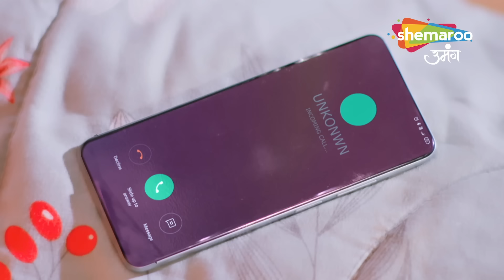Gauna Ek Pratha | Drama Show | Full Ep | Gehna Ko Hua Urvashi Par Shaq | Ep 29 | Hindi Tv Serial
Channel Name : Shemaroo Umang
Show Name : Gauna Ek Pratha
Episode : 29
Language : Hindi
Theme : Drama

o Watch Shemaroo Umang on the networks:
 DD Free Dish :15
 Tata Play : 184
 Airtel Digital TV: 133
 d2h: 172
 Dish TV: 142
 GTPL: 18
 DEN: 117
 Hathway: 19
 NXT Digital: 181
 SITI CABLE: 118
 FASTWAY: 25
 Digiana: 133

Cover Topics :

gauna ek pratha,Hindi Tv Serial,Full Episode,Gaurav, Gehna,Gaurav Aur Gauna Love Story, gauna serial,gauna ek pratha serial cast,colors tv new serial,gauna tv serial cast,gouna serial,gauna ek pratha serial 2023,krutika desai gauna serial,krutika desai in gauna serial,gauna ek pratha new serial,gauna ek pratha episode 24,hindi serial,webisode,precap,preview,promo,Neerja Ek Nayi Pehchaan,Hum Rahe Na Rahe Hum,Molkki Rishton Ki Agnipariksha,family,drama,comedy,thriller,romance,romantic